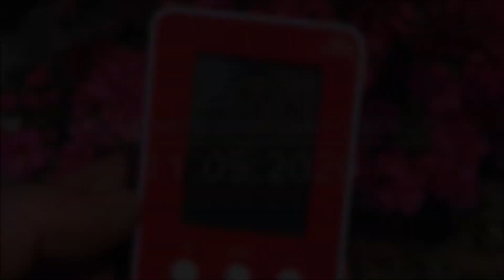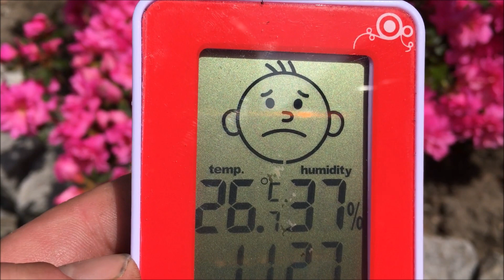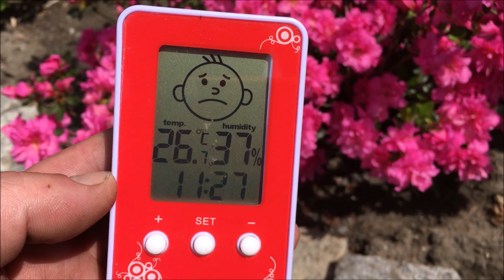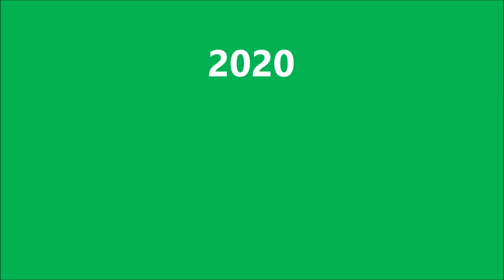88.🌴🍌Bananowce Wiosenny Obchód🍌11.05.2020🍌🌴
"Banan" w doniczce? Bananowce jako rośliny doniczkowe cieszą szczególnie tych miłośników egzotyki, którzy lubią szybko widzieć efekty swojej pracy. Bananowce bowiem rosną tak szybko, ze ich wzrostowi dosłownie można się przyglądać.

Bananowce to soczyście zielone, szybko rosnące tropikalne rośliny, które przywodzą na myśl wakacje w egzotycznych krajach. Także odmiany karłowe, które sprawdzają się szczególnie jako rośliny doniczkowe, rosną bardzo szybko.

Choć bananowce pokrojem przypominają drzewa, są jednak bylinami. Zbudowane są z tak zwanego pnia pozornego - kłodziny, która utworzona jest z pochw liściowych.

Odmiany karłowe bananowców mogą dorastać do 2 metrów. W porównaniu do osiągającego nawet 15 m wysokości banana zwyczajnego są rzeczywiście karłowe.

Różne gatunki bananowców doniczkowych różnią się osiąganym rozmiarem, barwą liści i kwiatów oraz odpornością na niższe temperatury.

Banany, które chętnie jadamy są owocem najpopularniejszego bananowca na świecie. Jest nim banan zwyczajny (Musa x paradisiaca), nazywany jest tez rajską figą lub pizangiem.

Pochodzi z Azji Południowo Wschodniej, a obecnie spotykany jest także w innych tropikalnych rejonach świata i uprawiany właśnie dla owoców.

W Azji spożywa się tez jego kwiaty na surowo lub po ugotowaniu. Liście bananowców są miękkie, delikatne i dość cienkie, dlatego wystawione na silny wiatr mogą się porozrywać. Te wykorzystuje się przykładowo je do owijana jedzenia.

Gatunki i odmiany bananowców do uprawy w doniczce Jako rośliny ozdobne w naszym klimacie najczęściej spotykamy bananowce o dekoracyjnym ulistnieniu. Gatunkiem o soczyście zielonych liściach i czerwonym nerwie głównym jest Ensete ventricosum. Ciekawe zielono-purpurowe liście wykształca odmiana Ensete ventricosum 'Maurelii' (zdjęcie po poniżej po lewo). Do innych ciekawych ozdobnych bananowców doniczkowych należą bananowiec karłowy (Musa acuminata), Musa sikkimensis i jego odmiana o liściach z purpurowymi paskami Musa sikkimensis 'Red Tiger'.

Warte uwagi są też bananowce o dekoracyjnych kwiatach, jak Musa ornata o kwiatach soczyście czerwonych, różowych bądź pomarańczowych i bardzo delikatnych.

Wymagania, uprawa i pielęgnacja bananowców

Stanowisko - światło, wilgotność powietrza i temperatura Bananowce rosną w rejonach tropikalnych i subtropikalnych, dlatego uwielbiają słońce i wysoką wilgotność powietrza. Bananowce doniczkowe uprawiane w pomieszczeniu potrzebują zatem miejsca jasnego, najlepiej w pobliżu okna. Zimą warto postarać się o dodatkowe oświetlenie.

Przez cały rok dobrze jest zapewnić bananowcom temperaturę między 18-21 stopni. Roślinę warto wystawiać w sezonie na dwór. Wcześniej trzeba ją stopniowo przyzwyczaić do słońca. Na czas letni możemy tez bananowce wysadzić do gruntu. Odpowiednie będzie słoneczne, ale osłonięte od wiatru miejsce.

Zimowanie
Przed nadejściem zimy wykopujemy kłodzinę, przycinamy liście i posadzoną do donicy kłodzinę przechowujemy do następnej wiosny. Posadzone znów do ziemi bardzo szybko odrastają i odzyskują swój tropikalny urok. Warto pamiętać, ze bananowców nie przycina się na wysokość. Tylko jeśli chcemy rośliny posadzone w gruncie zimować w donicy - wtedy mocno skracamy liście i kłodzinę sadzimy w donicy. Te stawiamy w chłodnym i jasnym pomieszczeniu, a wiosna znów wysadzamy. Bardzo szybko odrastają.

Podlewanie
Bananowce potrzebują obfitego podlewania, szczególnie latem. Wodę, która spłynie do podstawki należy wylać, aby korzenie w niej nie stały. Ziemia do uprawy bananowców powinna być stale jednakowo wilgotna. Zimą podlewamy bananowce nieco oszczędniej.

Podłoże i nawożenie
Najlepsze podłoże ma neutralne pH. Na dnie donicy wsypmy też warstwę drenażu. Rośliny odwdzięczą się piękną barwą liści, jeśli do podlewania raz w tygodniu dodamy nawozu do roślin zielonych.

Problemy
Bananowce są dość odporne na choroby. Brzegi ich liści brązowieją i schną na brzegach, jeśli rośliny podlewane są zbyt rzadko. Jeżeli liście żółkną, bananowcowi brakuje składników odżywczych.

Zimowanie bananowca bananowców
Banana Obcinamy liście przy nibypniu, wykopanie całości i przezimowanie w chłodnym miejscu, jak piwnica czy garaż. Po ostatnich przymrozkach wsadzamy z powrotem do gruntu i czekamy aż roślina odbije. W ten sposób możemy uzyskać ogromne okazy. Minusem jest, że wraz ze wzrostem nibypnia będziemy potrzebować coraz więcej miejsca do przechowania rośliny.

Info zaczerpnięte e strony zielonyogrodek.pl

wiosna lato jesień Zima 2020
nowy sezon ogrodniczy 2020
prima aprilis 2020
Styczeń Luty Marzec kwiecień maj
czerwiec lipiec sierpień wrzesień
październik listopad grudzień 2020
Banany w polsce bananowce
Egzotyka w polsce sadzenie sianie
Egzotycznie rośliny tropikalne
Polska tropikalna rośliny z równika